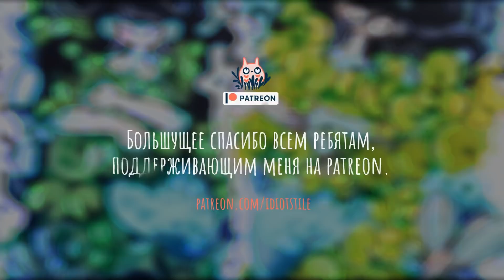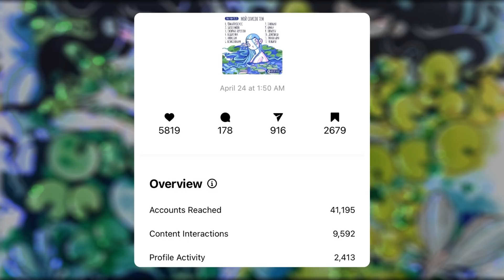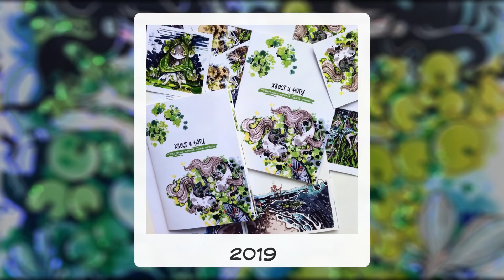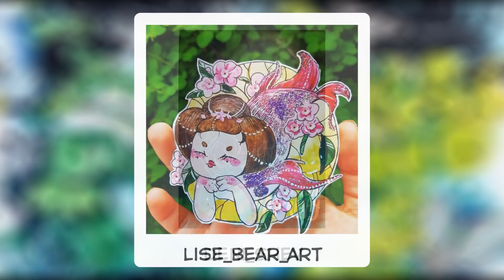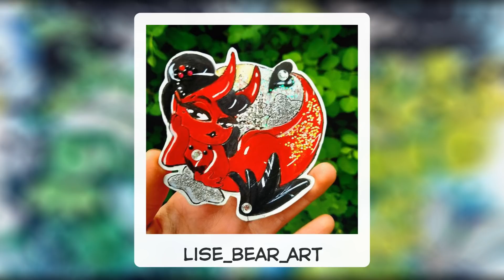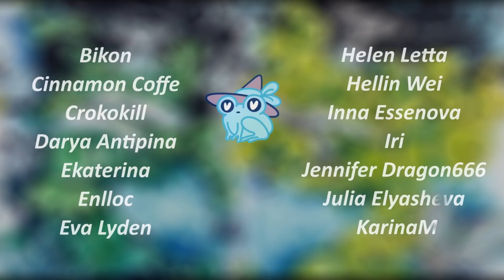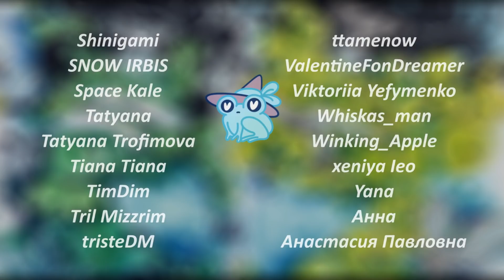Итоги mermay | Ваши русалочки, истории и мифы о русалках, которые меня вдохновляют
Ребятам с серебряным уровнем и выше я отправляю подарочки с комиксами и скетчбуками, а так же на Patreon можно слушать подкасты, смотреть ролики и наблюдать за процессом работы над комиксами и книгами.

Мои книги, скетчбуки и комиксы:
(через личные сообщения если у вас нет vk)

Внутренняя кухня, эмоции, вдохновение, подкасты, процесс работы над комиксами и книгами

Тут можно послушать в бесплатном доступе один из эфиров в Clubhouse

00:00 мои работы с русалками с 2017 по 2021 годы
01:26 про список на этот год
03:15 какие русалки понравились мне из моих работ этого года
03:39 yufoxun
04:38 syroklena
05:32 southern_wolfy
06:10 sonya_voovle
07:04 shad9ifish
07:43 very_bee_plans
08:21 remark77
09:19 kustrakitart
10:23 bye.bad
11:22 anixiaz
12:09 peach__neko_
12:55 misunoca
13:42 _nate_soul_
14:28 agata.kri
14:41 aniretake_illust
15:24 alllenmin
16:32 dinadi_jubi
17:19 deni_shev
17:49 lise_bear_art
18:31 lyubimovaann
18:50 ladyknight_arts
19:36 kcenia2022art
20:15 kagebi_22
21:10 natasha_stay
21:56 darko_13_
22:46 art_podko.va
23:15 art_loevsky
24:01 zoyka_kvakushka
24:48 sashasushka_8
25:46 _mystery.eyes_
26:35 eranabiulina
27:34 благодарности ребятам на patreon за поддержку